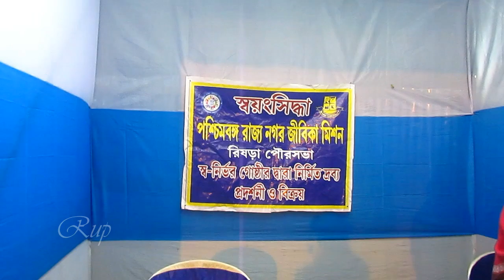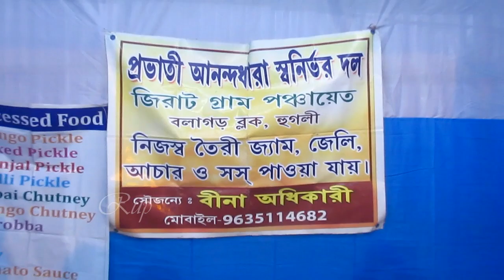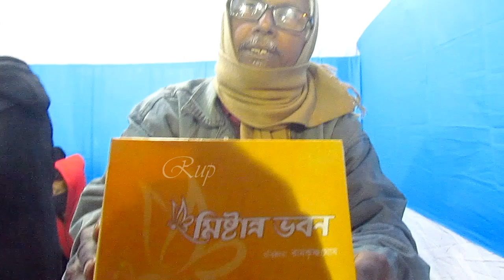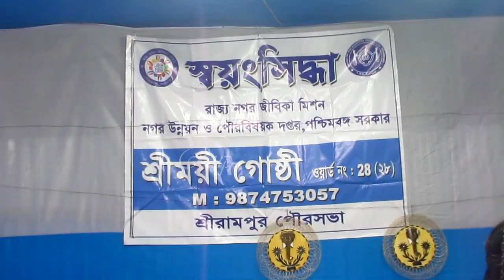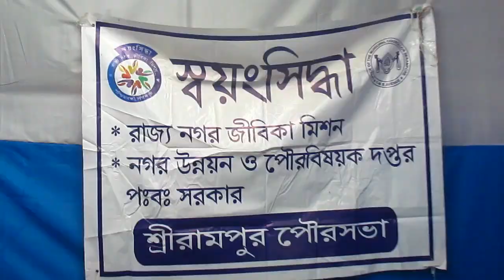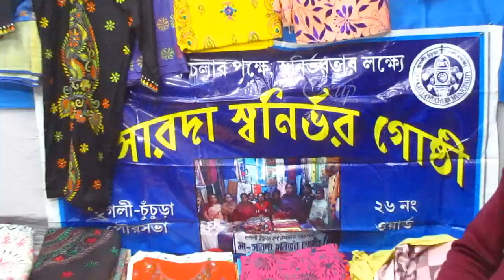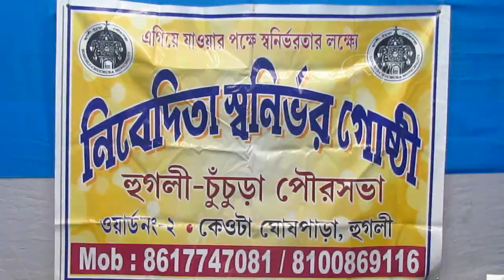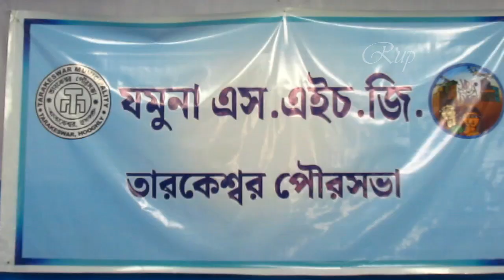সবলা মেলা হুগলী, জনাই l কত কিছু l Sabala Mela of Bengal | Hooghly Sabala Mela | Janai Sabala Mela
Hi friends, if you can't go out for spending busy hours, please travel with me to various places. I am sure you can enjoy an audio visual tour through my channel.